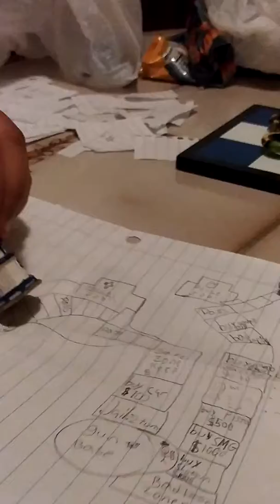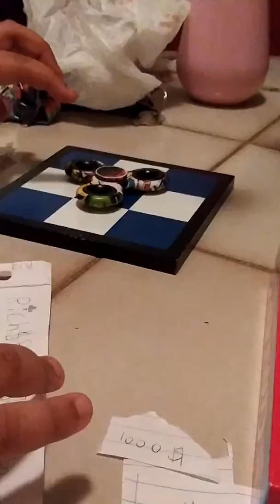Rich Boy$ commercial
Win up to $10000